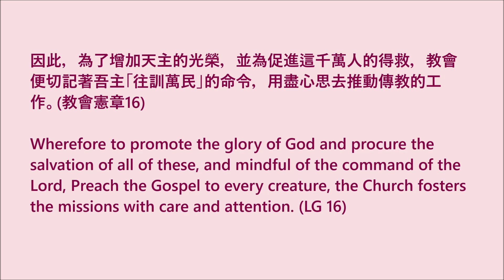【梵二文件 • 每日速遞】2021.04.13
📖  因此，為了增加天主的光榮，並為促進這千萬人的得救，教會便切記著吾主「往訓萬民」的命令，用盡心思去推動傳教的工作。(教會憲章16)

📖  Wherefore to promote the glory of God and procure the salvation of all of these, and mindful of the command of the Lord, Preach the Gospel to every creature, the Church fosters the missions with care and attention. (LG 16)